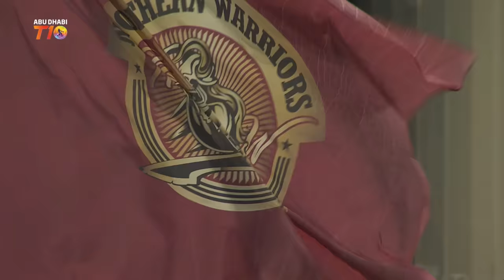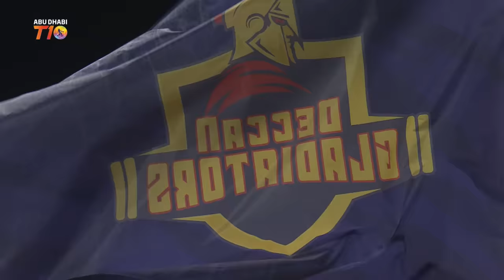2023 Abu Dhabi T10, Match 21 Highlights: Northern Warriors vs Deccan Gladiators | Season 7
Match 21 Highlights: Northern Warriors vs Deccan Gladiators